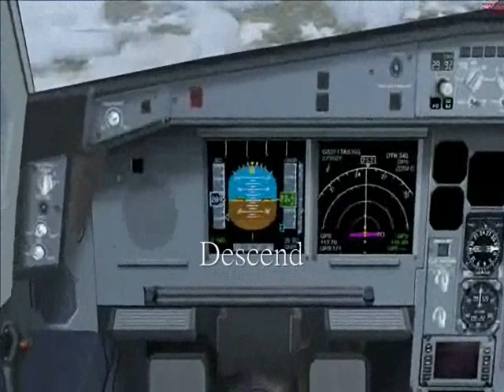FSX China Airlines A330-300 Taipei to Hong Kong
HELP!! There are sound distortions!! It can be heard most clearly at takeoff. Please if anyone knows how to fix the problem, let me know!!